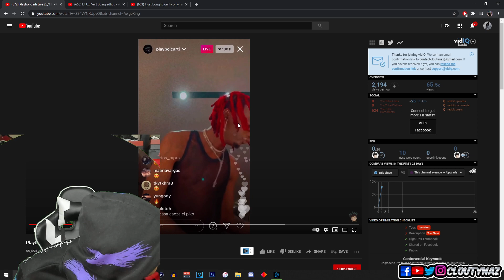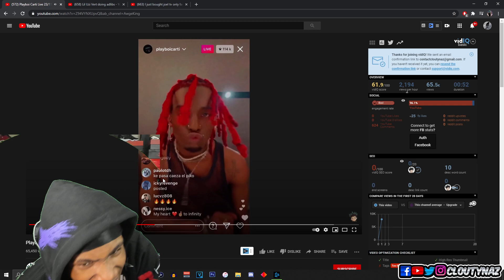Playboi Carti ft. Kanye West - Go To The Moon (WLR Snippet) | REACTION!